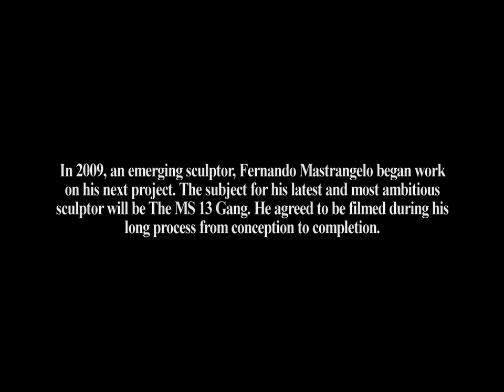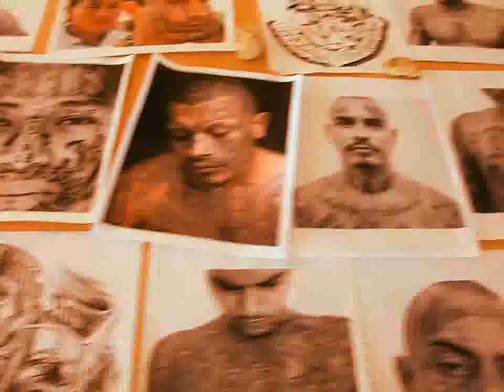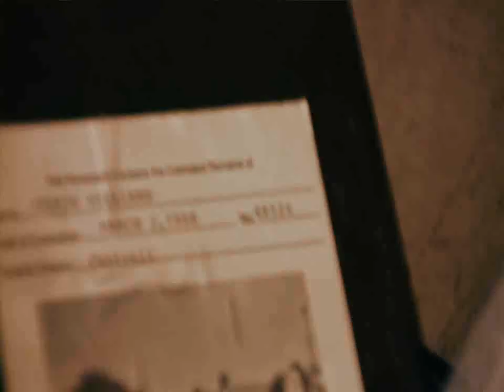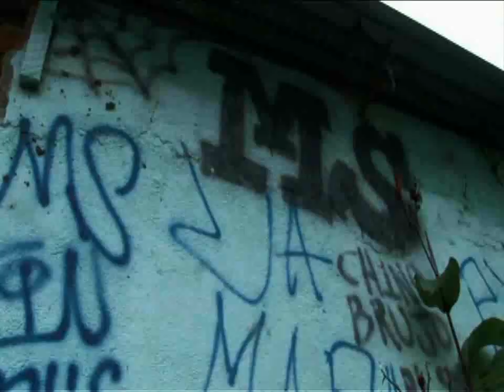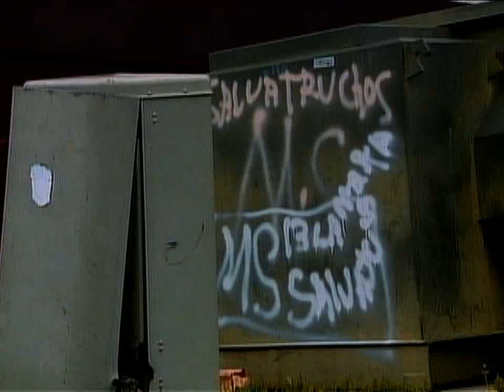TRAILER FOR DOC. ON ARTIST FERNANDO MASTRANGELO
FOR THE RECORD FILMS provides CONTACT PROJECT with a sneak peek of their Documentary on Fernando Mastrangelo's latest work. Film is still in production.